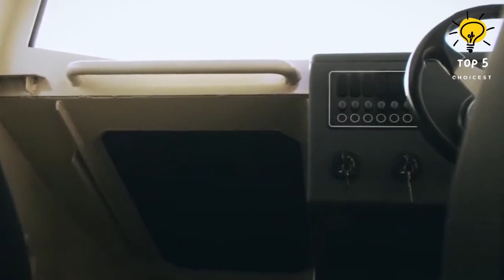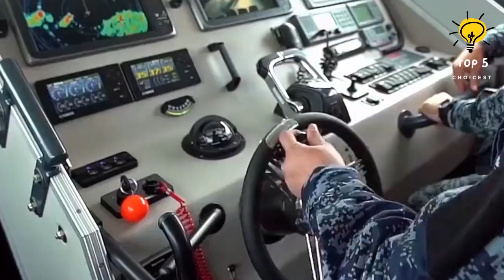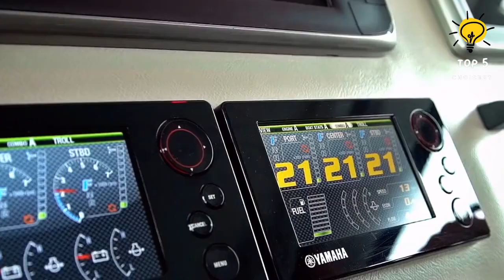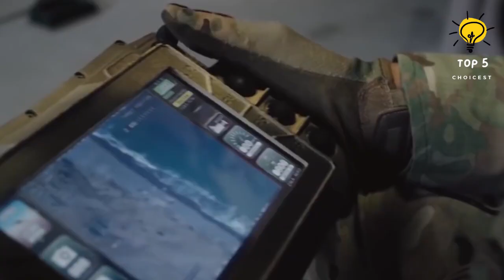5 Most Amazing Armored Boats in the World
Here are the Top five Armored Boats in the World. The world's top five most remarkable armored watercraft are cutting-edge, heavily-armored vessels designed for use by military or civil police personnel in a variety of duties such as patrol missions, transportation of civilians, or medical evacuation. These boats are currently in service with some of the largest armies in the world.

armored boats
armored ships
armored vehicles
military ships
military vessels
patrol boats
coast guard boats
faster ships
police boats
faster boats
battle boats
combat craft
marines boats
marine ships
marine boats
military vehicles
armored division
rigid boats
boats
ships
armored
army
armored
pirate ships
boats us
ships yard
world of war ships
landing craft
cb90